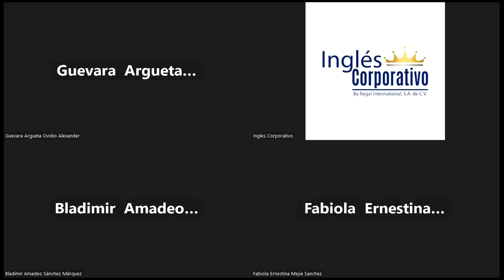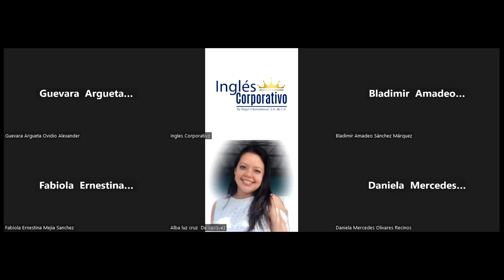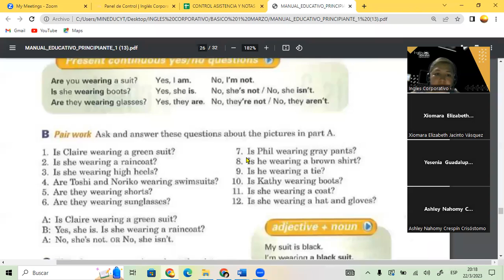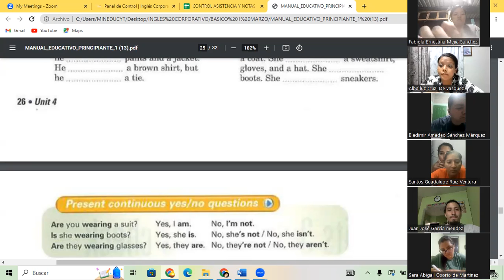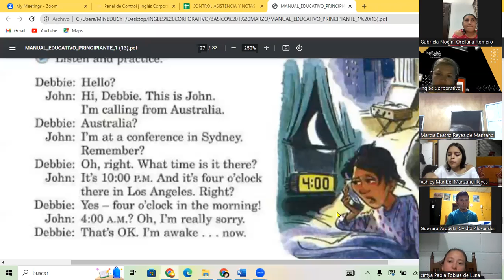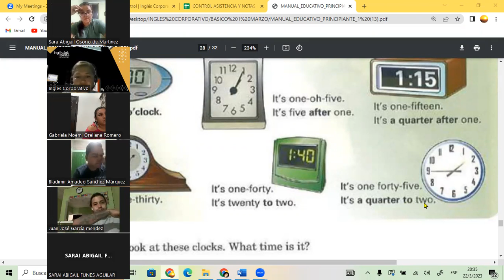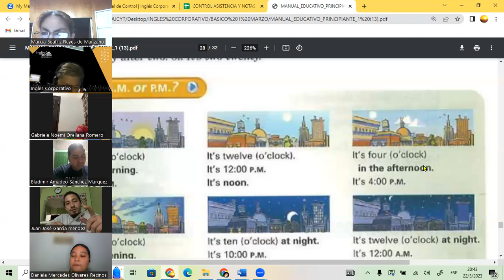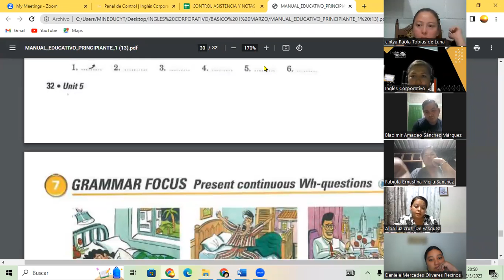SESION 15 22-03-23-FI-REGA-118-GUZMAN – WH + PRESENT CONTINUOUS.